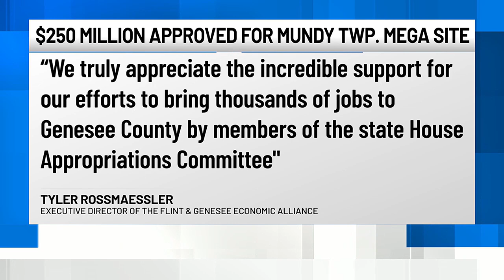House committee approves funds for Mundy Twp. megasite, Saginaw solar project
The Michigan House Budget Committee approved money transfers for two mid-Michigan economic projects on Thursday, June 20.